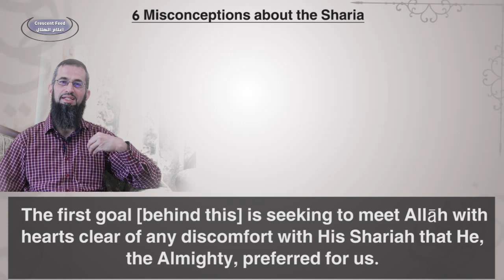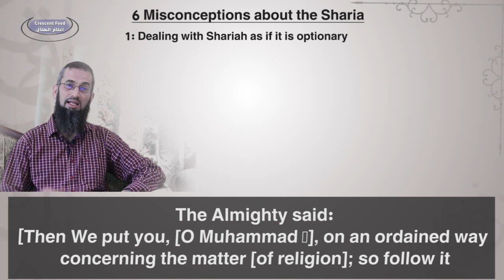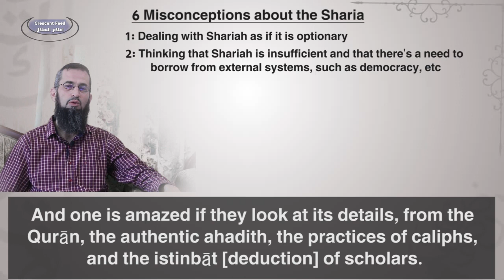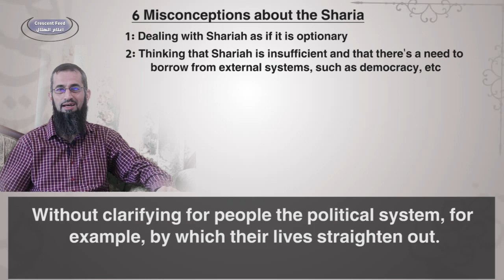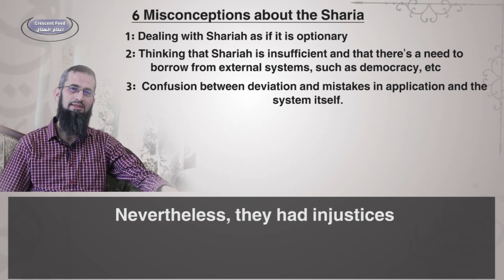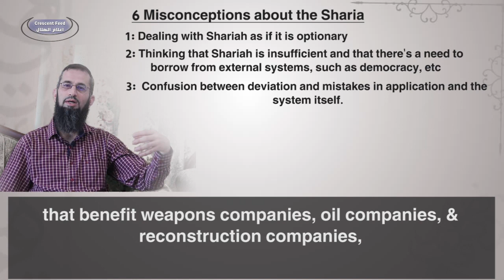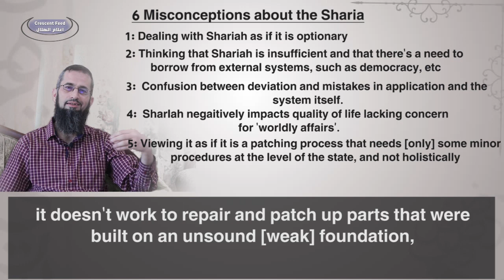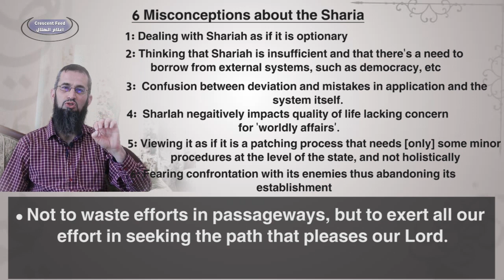6 Misconceptions Regarding the Sharia - Dr. Eyad Qunaibi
The subject is big and misconceptions are numerous, no wonder. The alternative to Sharīʿah is Jāhilīyah (ignorance) in all its forms, the Jāhilīyah that practised and keeps practising reinforcing people's ignorance deliberately about the Sharīʿah of their Lord to avert them from the way of Allāh and to remain having control over the people.

Six Misconceptions About Sharīʿah

د. اياد -6  مفاهيم خاطئة عن الشريعة